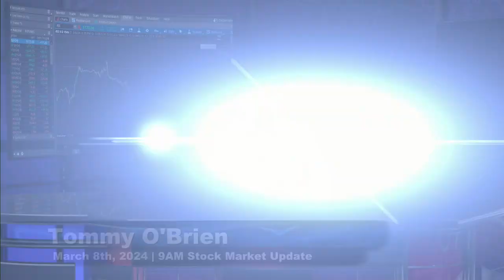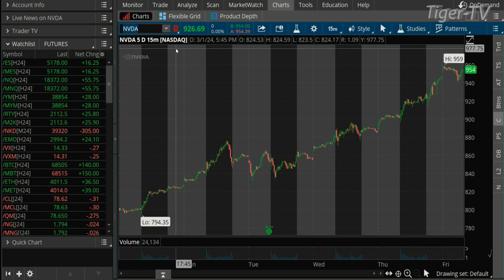March 8th, 9AM ET Market Update on TFNN - 2024